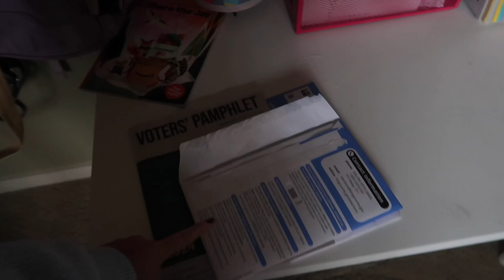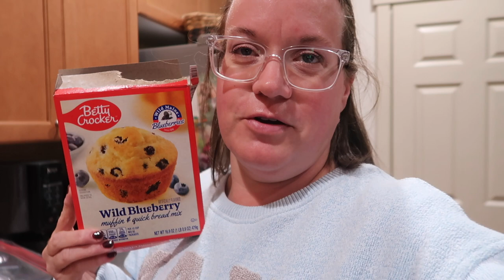DAUGHTERS CHEER SQUAD JOINS ANOTHER TEAM | CHEERLEADING IN THE POURING RAIN | LIFE OF A CHEERLEADER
AMAZON FAVORITES:

TRAVEL BACKPACK & Cubes:

Travel Compressions Bags:

LUG TRAVEL BAG:

MICROFIBER BEACH (TRAVEL) TOWELS:

GoPro HERO9 BLACK CAMERA:

Canon PowerShot G7X Mark II Digital Camera:

Monitor Stand Riser Desk Organizer:

Bookshelf for Desktop Storage:

ART MARKER SET:

CURRENT PHONE CASE:

FETCH APP -2000 BONUS points w/ REFFERAL CODE:
5KKJA